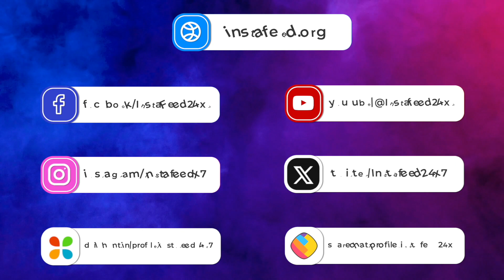IAS अभिषेक सिंह ने सनी लियोनी के साथ शूट किया रैप सॉन्ग, कहा- आपको पसंद आएगा मेरा गाना